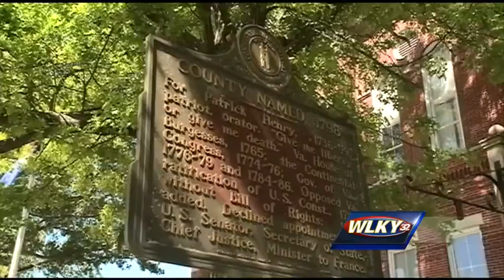New Castle one of Kentucky's oldest small towns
WLKY's Lexy Scheen travels to New Castle, Kentucky for this week's edition of Small Town Sunday.